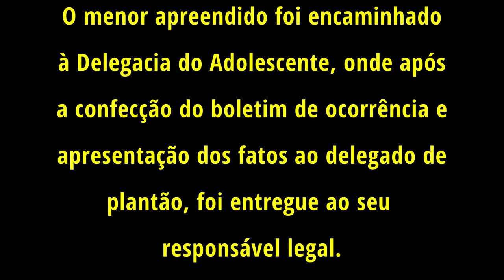PMPR - OBSERVAÇÕES DIÁRIAS RPA - #4 - "A PROCURA" DOS RAN DAN DAN.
Quer colaborar com nosso serviço (edição e produção de vídeos), trazendo melhorias para o canal?
Então faça uma doação através do link abaixo ou se torne um assinante.
A identidade e imagem dos envolvidos foram preservadas, para garantir seus direitos constitucionais.
O conteúdo deste vídeo tem por finalidade principal a questão educativa. De forma alguma este material serve para denegrir a imagem dos envolvidos ou para disseminar ou enaltecer de algum modo a violência, desrespeito.
Músicas deste vídeo de autoria de;